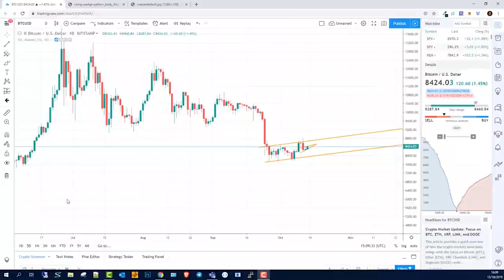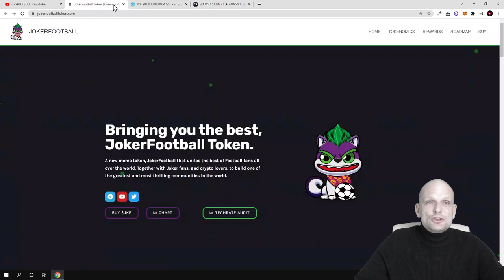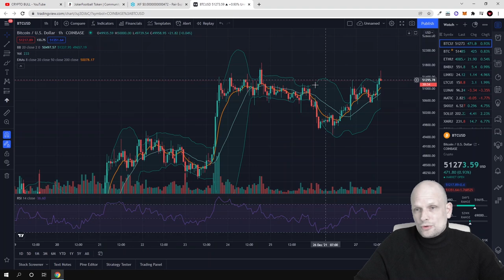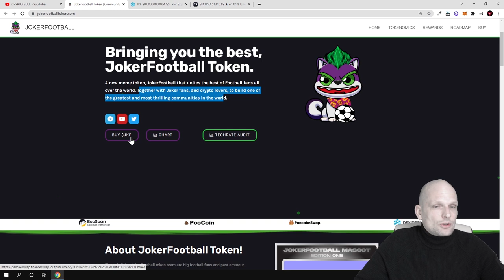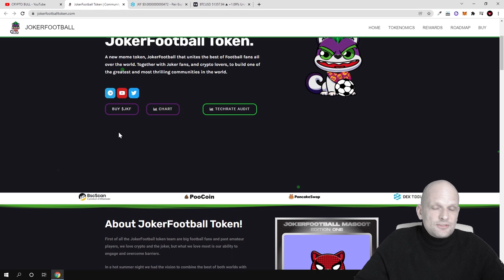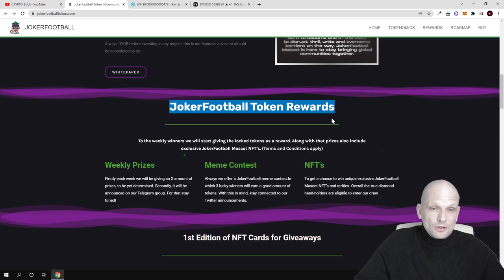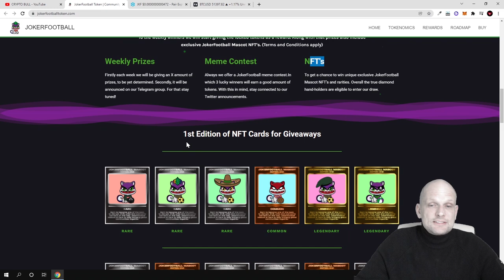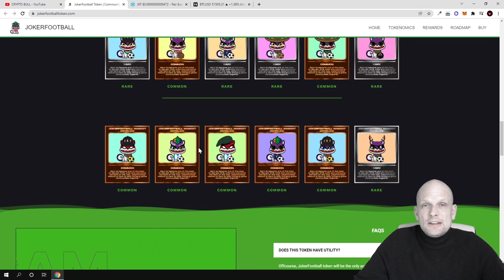NEW MEME COINS JOKERFOOTBALL CRYPTO NFT SWAP PROJECT REVIEW!?!